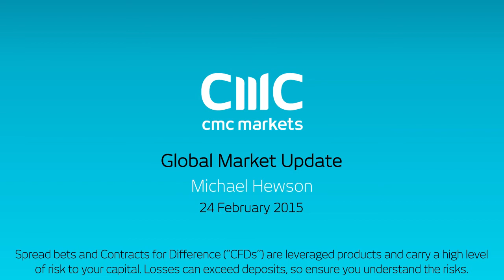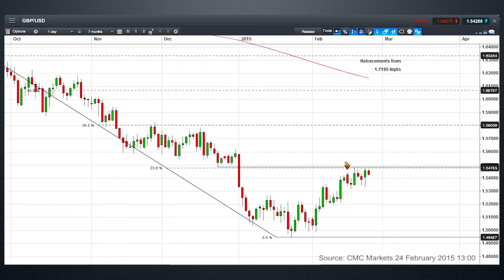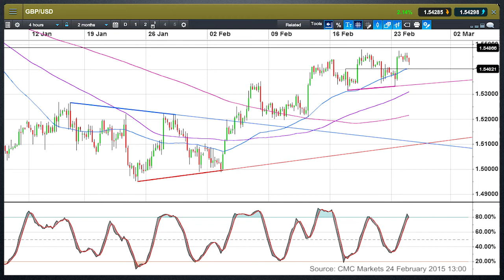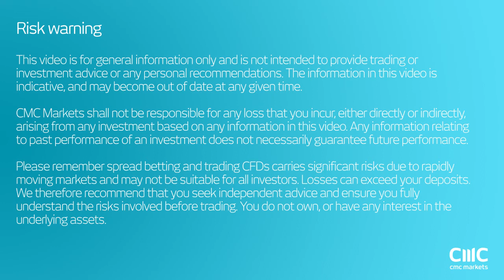With central bankers meeting this week can GBPUSD hit $1.56? CMC Markets 24 February 2015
Michael looks at the prospects for further gains in the pound against the US dollar as well as the USDCAD